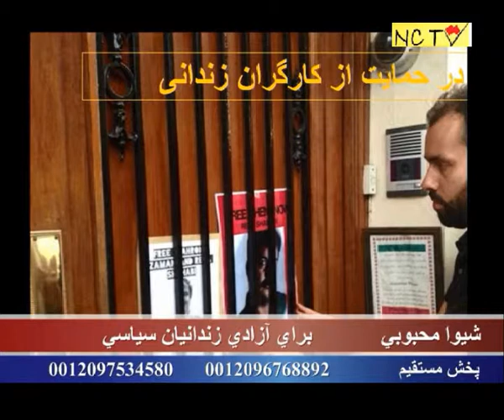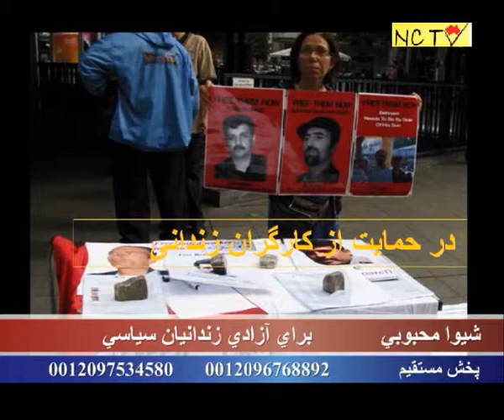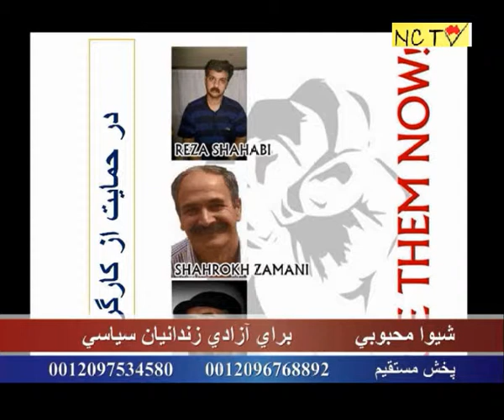"برای آزادی زندانیان سیاسی": شیوامحبوبی - ۲۷ جولای ۲۰۱۴